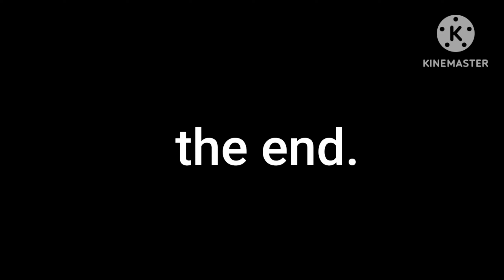me in seeing a hole